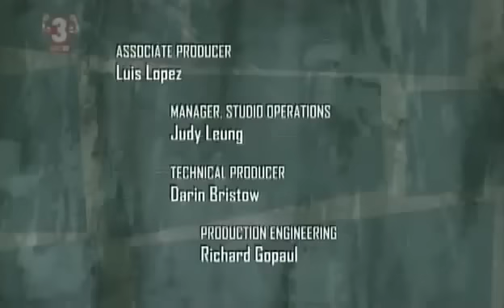Detentionaire Episode 19-Mastermind